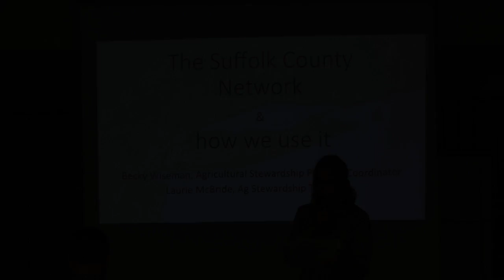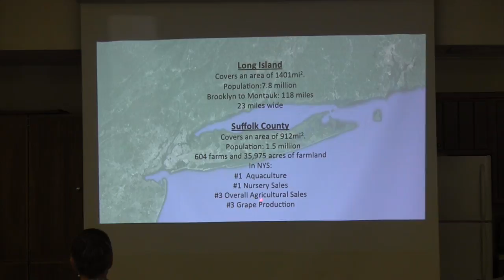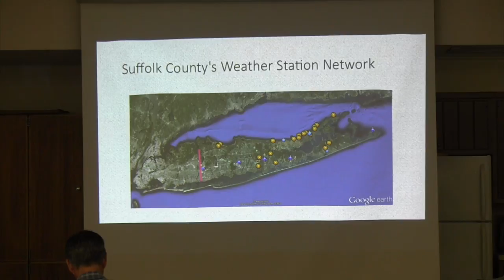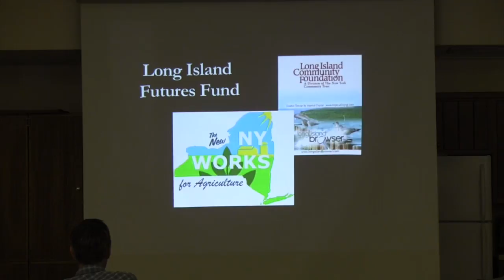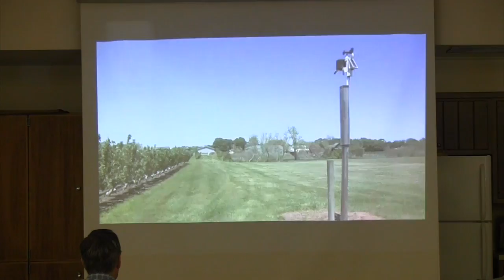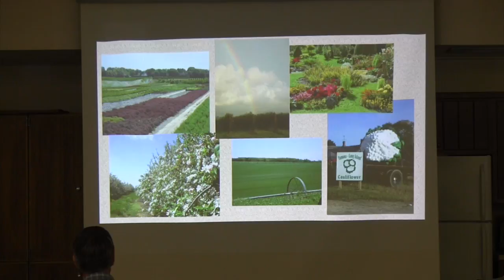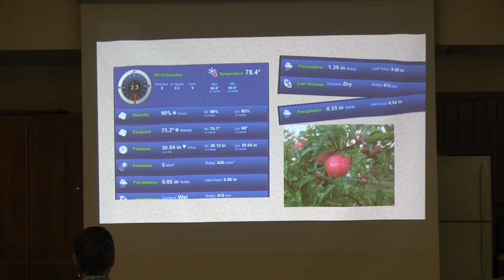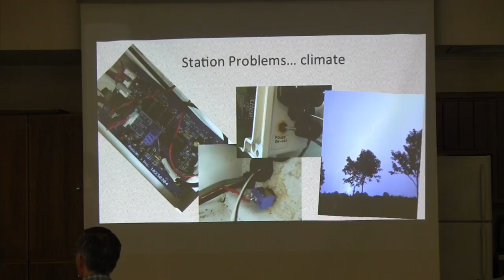The Suffolk County Network and How We Use It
Rebecca Wiseman and Laurie McBride from the Suffolk County Cornell Cooperative Extension Agricultural Stewardship Program on Long Island talked about building a local mesonet and using the weather data to help vegetable, vineyard and orchard growers practice IPM in this sensitive agro-ecosystem.